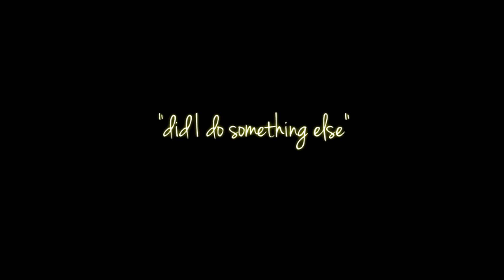Scott & Kira || She's My Kind of Girl {+3x19}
My first Scira video. I ship them a lot cause they are adorable together. Watch in HD, small screen.

Song: She's My Kind of Girl by Runner Runner